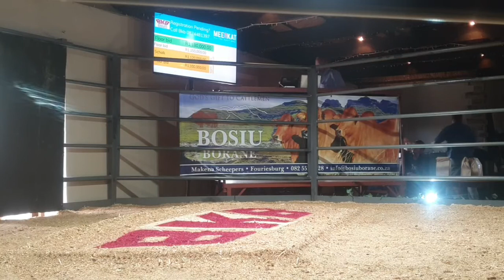Bosiu Borane Produksie Veiling 2021 regstreeks vanaf Oranje Gasteplaas